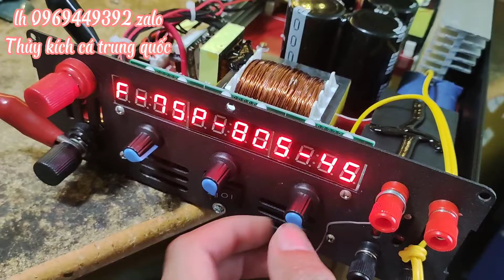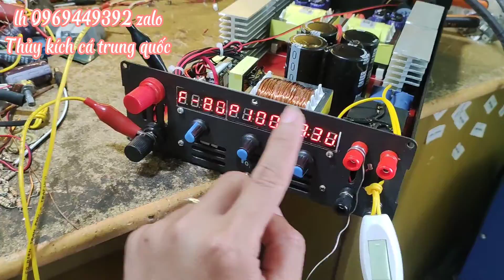Máy thứ 5 - Trả Hàng maykichca anh Hoàng Hà mòn CRICKETV2VIP 2022 PHIÊN BẢN NÂNG CẤP